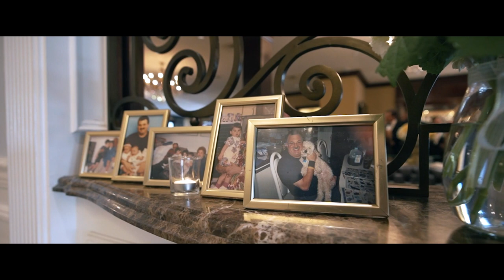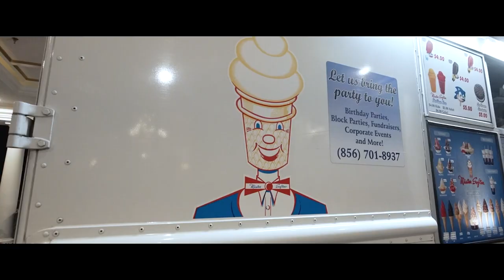Robin and Evan Wedding Highlight at Eagle Oaks, NJ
At Eagle Oaks, Robin and Evan's wedding was a celebration of pure romance and timeless bliss. From the intimate ceremony to the lively reception, every detail radiated with elegance and joy. Congratulations to Robin and Evan on their exquisite wedding day! May their love continue to flourish, and may their journey together be adorned with endless happiness, beauty, and unforgettable moments.